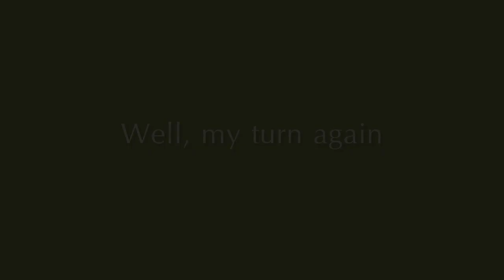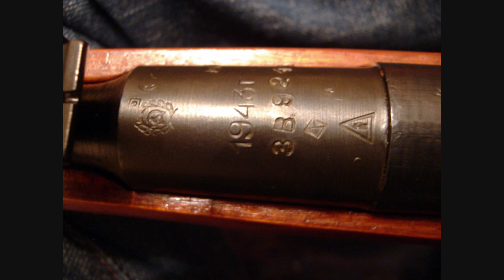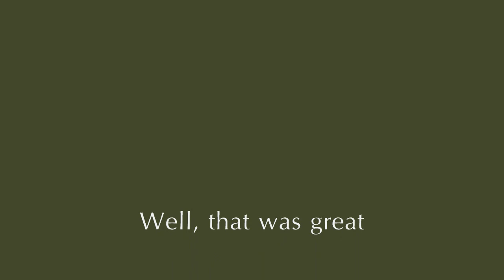Day at the range - Boomstickkole's Mosin Nagant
First time shooting the Mosin. Izhevsk production, year 1943.
Shot two boxes at 50 yds, the front sight was a bit crooked, did'nt use a scope - over all I was satisfied with a bead spread under 5". Classic gun, kicks like a beast and is a heck of a lot of fun to shoot.